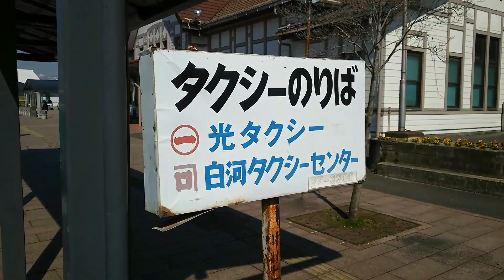SLラッピングバス出発式･JR白河駅前/福島県白河市郭内/スマホ動画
ジェイアールバス関東白河支店は白棚線白河･シラカワ～磐城棚倉･イワキタナクラ間(白棚･ハクホウ鉄道跡、旧国鉄バス白棚高速線、路盤のほとんど国道バイパスに転用)が開業60周年を迎えたのを記念して、SL(スチームロコモティブ･蒸気機関車)をラッピングしたバスを登場させた。

かつて旧国鉄白河駅構内(元々地表にあったが、勾配緩和のため盛土が施されて広大な築堤化、C59･D51など大型SLの駐泊所･扇形庫･転車台ほか貨物ヤードも存在した)に於いて、SL現役時代末期の貨車操車に活躍したC1225(C12形25号機？)をモチーフとしているようだが(福島民報2017/4/2参照)、見ての通り側面シルエット図柄だから立体感に乏しく、おおよそ似て非なる。
その後、判明したことにキャブのデザインからして白棚鉄道独自の形式、若しくは旧国鉄払い下げの形式かは詳細不明。
どう見ても明治スタイルC1225と思われるが、この場合、国鉄C12形(大井川鉄道･真岡鐵道で動態保存と同形式)とは無関係だ。
ラッピングバスの図柄からすれば、恐らく明治時代のSL、最多両数を誇ったB6形(シリーズ的にバリエーション豊富な4形式の総称)と思われます。

因みに白棚鉄道は別形式のタンクSL(⇔テンダーSL)と客貨車数両足らずで開業しており、事実誤認も甚だしい歴史ガイド本(旧表郷村教育委員会発行などを含む)の記述が正確性を欠き参考文献に値しない。
また大正5年開業、民間資本の弱小私鉄が白棚鉄道であり、現在の白河文化交流館コミネス･白河市立図書館駐車場付近～JR水郡線磐城棚倉駅構内を結んだが、のっけから赤字経営でつまずいたのと、戦時中の鉄材供出(昭和19年、軍需、不要不急路線)により敗戦後、復元されることなく廃線の運命を辿った。

昭和32年4月26日、国鉄バス専用自動車道白棚高速線開業、今年平成29年4月で開業60周年。

JR気仙沼線･大船渡線が大津波(東北地方太平洋沖地震･東日本大震災、最大30メートル推定)の影響で路盤流失のためBRT(英名バス･ラピッド･トランジット、和名バス高速輸送システム、石巻線･気仙沼線前谷地～大船渡線盛間、枝線は上鹿折･陸前矢作方面へ迂回)に置き換えされているが、白棚高速線が逸早くバス転換の先鞭をつけた。

さてこの白棚高速線は一級国道でさえ、まだ舗装されていない時代に、かつて名神高速道路(通称、現在は新名神に並走した中央自動車道西宮線の一部区間)に特化した高速バス･テストコースとして用いられたほどだ。
全国津々浦々に高速道路が張り巡らされた昨今、高速バス発祥とは隔世の感がある。

動画はラッピングバス運転初日の白河駅前バス乗場にて発車風景を撮影。
記念すべき出発式は運転手に花束贈呈の後、SLらしい煙りと汽笛の再現もなく、支店長ほかの社員少数が見送り静々と一番バスが発車して行った。

日本時間2017年4月3日(月)撮影、即日動画アップ。

※更に白棚鉄道の歴史を研究したところ、開業時のSLは27トン機3形のほか3両が導入されたことが判明。
即ち白棚鉄道3形は鉄道省時代の日車で竣工(日本車輌製造株式会社、本社愛知県名古屋市、往年の鉄道車両キハ8500系も同社製)。

旧名鉄キハ8500系特急北アルプスはJR東海特急ひだ併結運転(いわゆる高山特急)→用途廃止後、第三セクター会津鉄道に譲渡されキハ8500系快速AIZUマウントエクスプレスとして喜多方～鬼怒川温泉間で長距離乗り入れ運転(磐越西線･只見線･会津線･野岩線･東武鬼怒川線の4社5線と驚異のタイアップ)→全5両製造のうち唯一無二の中間車両は会津鉄道会津田島車両基地の外れであえなく解体撤去、4両は会津田島車両基地と会津下郷駅貨物ホームに分散疎開→このうち2両は鉄道趣味団体で手厚く動態保存したが、残り2両を個人売却後、そうこうしている内に遥か彼方のマレーシアへ海外譲渡され、現地の鉄道会社で見る影もなく無残に改造された模様だ。
古巣の名鉄(名古屋鉄道、愛知県･岐阜県の私鉄)に里帰り実現せず、酷使した会津鉄道では保存展示を果たさないのが不可思議で、いささか勿体ないことをしました。

白棚鉄道は大正5年10月、当時の白河町駅(現在のJR白河駅･駅前広場)から段階的に延伸しながら、1か月後の11月に磐城棚倉駅まで到達して全線全通すると言う離れ業をやってのけた。
この突貫工事ならぬ時差開業の意図するところが意味深だ。
丁度その頃、国鉄水郡線は水戸～磐城棚倉間が開業、競合路線となった。

棚倉町は城下町で、同じ城下町の白河町(西白河郡白河町、現白河市)との鉄道連絡が住民悲願だったが、長年の鉄道構想はともかく、すったもんだの挙げ句の果てに開業してもなお赤字経営が祟り、同時期に国鉄水郡線が開業するに至っては白棚鉄道が廃れるようなものだ。

2017年4月2日付け福島民報･福島民友の記事から｢国鉄C1225型｣が全くの誤りであるから論を待たない。
従ってマスコミ各社は訂正するなり善処を望む。

余談ながら国鉄SL現役時代末期の昭和40年代、東北本線白河駅構内で貨車入れ換えに活躍したのが正真正銘の国鉄C12形だから収まりがつく。
東北本線が複線電化して間もない頃で、それまでは大型SLが縦横無尽に走っていた。
黒磯以北の東北本線交流電化の立役者こと東北本線専用電関ED71牽引の旧型客車列車や2軸貨車ばかり連結した貨物列車が長大編成を誇っていた。
白河市は三菱製紙白河工場(跡地に場外馬券売場･巨大スーパー開店)の、とんでもなく臭い木材パルプの匂いと、時折国鉄C12形が貨車入れ換えする度に石炭特有の香しい煙りの匂いが白河駅周辺に漂った。

白棚鉄道跡が完全舗装されて砂利道とは差別化を図り、白河市中心街で並走する市道が分断された枕木利用の柵が延々と続くなど、乗り心地に勝る別世界のバス専用道路だったようだ。
路線名は当初｢国鉄バス白棚高速線｣と呼ばれたが、名神高速道路開通後に｢国鉄バス白棚線｣となり、わざわざ高速の文字を外して改称。

参考文献
但し白棚鉄道･国鉄バス白棚線関連の写真記事を抜粋、写真タイトル･カッコとも原文のまま、ほとんど撮影日の記載なしだから問題点を提起したい
｢白河｣歴史春秋出版 2015年7月発行 受け継がれる白棚線～鉄道からバスへ～←白棚鉄道SLとよく似た静態保存SLの写真を掲載、やや資料価値がある
｢写真アルバム白河･須賀川･石川･県南の昭和｣いき出版 2014年9月発行 交通の発達～新幹線と高速道路の時代へ
｢保存版白河今昔写真帖｣監修藤田正雄 郷土出版社 2008年9月発行 水郡線が乗り入れ工事中の磐城棚倉駅構内･磐城棚倉駅前で開通式が行われた白棚バス←前者は水郡線乗り入れ工事が本当だとすれば、昭和10年以前と旧いはずで、昭和32年の白棚線バス開業と前後した駅構内国鉄線島式ホーム嵩上げ工事かも知れず疑問視するが、まさに写真タイトルの通り言い得て妙
｢図説白河の歴史｣郷土出版社 2000年7月発行 白河～棚倉をつなぐ路線･白棚鉄道と水郡線
ガソリン自動客車(昭和4年)←当時はモダンカーと呼ばれた
｢目で見る白河の100年｣郷土出版社 1995年2月発行 満開の桜と国鉄バス(白河市･昭和30年代)←不明瞭なモノクロ写真から南湖を背景に築堤を走る国鉄バスを俯瞰撮影したと分かる
｢写真集ふくしま100年｣福島民報社 発行者小針暦二 昭和62年(1987)1月発行 SL南湖を走る(大正後期)←何故かカッコで追加文字があり、正しくは昭和初期と思われるが、軽便鉄道の如く簡素化されたプラットホームに入線する木立の力行シーンが行き先不明、上り勾配？爆煙！に興味津々
｢航空写真大観 伸び行くふくしま｣福島民報社 昭和58年10月発行 定価18000円←白河市内の白棚線跡が未接続で拡幅バイパス化される直前の様子と白棚線区間を空撮

沿革史
西暦1916年(元号大正5年)10月、白棚鉄道白河町～金沢内間、先行開業
1916年(大正5年)11月、白棚鉄道金沢内～磐城棚倉間、延伸開業
1929年(昭和4年)ガソリンカー導入、2両？
1932年(昭和7年)国鉄水郡線水戸～磐城棚倉間開業
1934年(昭和9年)国鉄水郡線磐城棚倉～安積永盛間開業
1941年(昭和16年)5月、白棚鉄道が国鉄に買収される(白棚鉄道3形が国鉄1225形1225に改称されたほか国鉄白棚線時代の鉄道車両については確証がない)
1944年(昭和19年)不要不急路線･軍需により鉄材供出(レール･ポイントなど線路を解体撤去)、一般道路で代替輸送
1949年(昭和24年)6月1日、日本国有鉄道発足
1957年(昭和32年)1月10日～4月20日路盤改良(白棚線区間を高速道路化する舗装工事)
1957年(昭和32年)4月26日、国鉄バス専用自動車道白棚高速線開業
2017年(平成29年)4月3日、白棚線開業60周年SLラッピングバス出発式(国鉄バス白棚高速線開業60周年記念、国鉄1225形1225がモチーフ、実際に白棚鉄道が開業して以来100周年？)、JRバス関東白棚線で運行

文中に国鉄とあるのは即ち国鉄(日本国有鉄道)発足前から当たり前のように用いられており、本来は官営鉄道･省線のこと(例えば山手線を国電･E電と呼んだように)、国鉄が発足すればそのまま、JR化後は旧国鉄と呼ぶのが定説。
一説では大日本帝国鉄道院･大日本帝国鉄道省の略称と思われる。
例えば大日本帝｢国鉄｣道院･大日本帝｢国鉄｣道省。

SL形式(全形式3両)
■1916年(大5)開業時、3250形3253(鉄道院払い下げ)導入
アメリカ･ボールドウィン社製1C1
両毛鉄道(5両在籍)→日本鉄道→白棚鉄道→廃車→鉄道省買収→1942年(昭和17年)南越鉄道→廃車
1916年5月、当時の鉄道院が買収したものを購入、白棚鉄道1形

■1916年開業時、170形171(鉄道院払い下げ)導入
1904年(明36)汽車製造社製(後の川崎重工業、後述)
1916年5月購入の白棚鉄道2形→国鉄→駄知鉄道→廃車

東武鉄道の特急としては26年振りの新形式500系特急｢リバティけごん･きぬ･会津｣も川崎重工業社製(因縁の深さを感じる)、今年2017年4月21日営業運転開始。
1720系DRC(デラックスロマンスカー)けごん･きぬ→200系スペーシアけごん･きぬ→500系リバティけごん･きぬ･会津

因みに特急リバティ会津(浅草～会津田島間)は近鉄特急しまかぜ(近鉄京都～賢島間)と同等の国内最長距離運転(私鉄史上)。
西日本の雄･近鉄と東日本の雄･東武鉄道とは持ちつ持たれつのライバル関係、鉄道界の雄に拍手喝采。
東武鉄道｢浅草駅｣は開業時｢浅草雷門駅｣と言う土地柄を示し単純明解だったが、通称｢東武浅草駅｣で誤乗防止を図り、一方東京地下鉄道(現東京メトロ銀座線)の｢浅草駅｣は東洋最初の地下鉄駅でもある(道理で建築限界は小さいのが特徴)。

■1920年、白棚鉄道3形、後の国鉄1225形1225導入
独ヘンシェル社SLがベース、日本車輌製造社製→白棚鉄道→国鉄→駄知鉄道→東濃鉄道→廃車

2017年、ほぼ原寸大図柄に利用された白棚鉄道3形モチーフの白棚線60周年バスが登場、4月3日よりJRバス関東白棚線で運行。
素っ気ないSLラッピングバス出発式と言い詳しいマスコミ発表がなく、肝心の事後報告でさえ拙作動画以外に皆無である。
一方大正時代の1916年11月、当時の白河町～磐城棚倉間で全線全通開業して以来、昨年2016年に白棚鉄道開業100周年を迎えた。

白棚鉄道発足当時、大日本帝国鉄道院(1908年･明治41年設立、初代総裁後藤新平)→大日本帝国鉄道省(1920年･大正9年)→日本国有鉄道(略称国鉄、1949年･昭和24年6月1日発足)→東日本旅客鉄道(略称JR東日本、1987年･昭和63年4月1日発足)

※文字数制限･入力不能に陥り大幅な手直しと補足の凝縮を図りました。